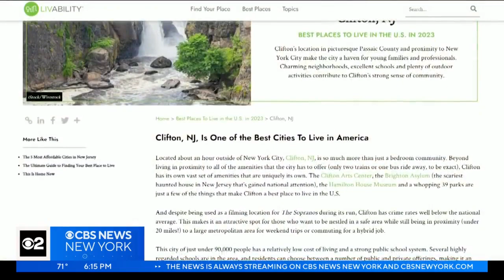Clifton, N.J. ranked as one of the best places to live in the U.S.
CBS2's Steve Overmyer went to the small Passaic County town to see what makes it so special.